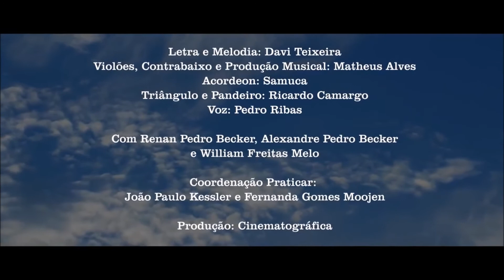Bota as vacas pra pastá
Bota as vacas pra pastar!

Ao invés de ser garçom de vaca e gastar muito com ração, investe num pasto de qualidade que aí o leite dá!
Musica que mostra a vida difícil do produtor que leva comida no cocho, gasta muito em ração e trabalha muito! Tudo fica melhor quando se investe em pastagem!

Clique no link para entrar no grupo do WhatsApp se você tem interesse em participar do curso Planejamento Forrageiro

Contato para troca de experiências, dúvidas, visitas e negócios – (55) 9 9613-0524

Quer enviar algum presente? Envie para:
Lermen Agronegócios
Rua General Osório – 845 – Centro
Marques de Souza – RS
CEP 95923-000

TEMOS NOVIDADES PARA O INÍCIO DE 2021!
Estou abrindo as matrículas para mais uma turma do curso GESTÃO FINANCEIRA DA PRODUÇÃO DE LEITE. Essa será a turma número 5!
Com as altas dos preços dos insumos e rações e fundamental que o produtor tenha dados sobre as finanças da sua propriedade, para que ele possa tomar as melhores decisões. Nesse cenário, o curso vai proporcionar ao produtor ter uma visão de negócio da sua produção de leite.
As aulas serão 100% online, com material didático, planilhas do excel para fazer toda a gestão financeira, grupo do whatsapp e Facebook para interação e troca de ideias.
O valor do curso é de R$ 450,00 e pode ser parcelado em até 10 vezes (para proporcionar acesso de todos ao curso)
Para garantir sua vaga e ter mais detalhes clique nesse
Duvidas? Me chama no whats 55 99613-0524